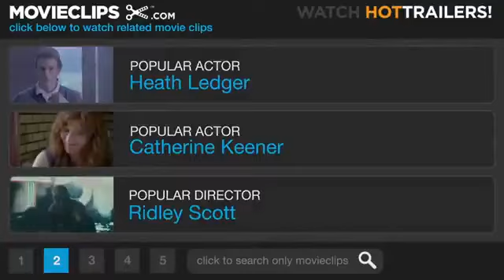Belly - Tommy's Crib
Belly Nas DMX Method Man Tara Hicks T-Boz
A Hype Williams Film (1998)

Ever since they were kids, Sincere (Nas) and Buns (DMX) have lived life close to the edge, doing whatever it takes to survive. As adults, they build up their kingdom of crime on drug dealing and robbery. But Sincere grows weary of the criminal lifestyle and joins a black Muslim religious group. Buns, on the other hand, sinks deeper into criminality and faces serious prison time. The cops offer him a deal, however -- assassinate the head of the Muslim group, and he will go free.

Director: Hype Williams

Sequel: Belly 2: Millionaire Boyz Club

Screenplay: Hype Williams

Distributed by: Artisan Entertainment